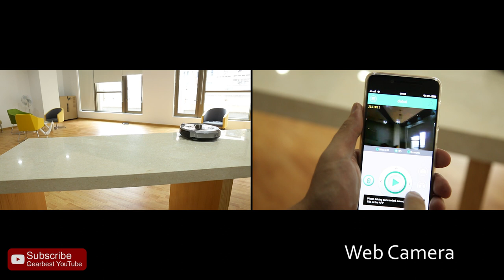JISIWEI I3 Smart Robotic Vacuum Cleaner - Gearbest.com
Description:
● APP Control
WiFi, 3G or 4G technology, you can control the unit via your smartphone at anywhere

● Web Camera
1.0MP HD web camera with 120 degree wide view angle lens, supports motion detection and alarm, video and image record, sound share

● Cloud Sever
JISIWEI cloud sever system

● Voice Prompt
When the APP connecting, recharging, cleaning, etc., there will be an English voice prompt

● Multiple Cleaning
Suction, sweep and mopping all in one, 7 cleaning routes, equipped with a large dustbin and two mopping pads

Intelligent Sensors System
Anti-drop, anti-tangle sensors, and climb ability allow the unit to go freely and safely

● TPU Anti-collision System
7 infrared sensors and TPU sensor film protect both the unit and the furniture

● Auto Cleaning
Set the schedule to let the unit work at specific times, or just one key auto cleaning

● Auto Recharge
When the power is about to run out, the unit can back to charging dock automatically

● Remote Control
Equipped with a remote controller for convenient operation at home

● Slim Body Design
Enables the unit to go into corner or under the bottom of furniture

Built-in high capacity rechargeable battery for max 120min runtime and 200sq.m. cleaning area